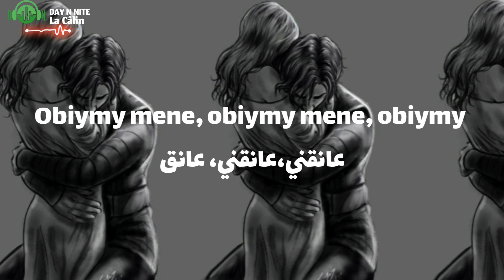Serhat Durmus - La Câlin | مترجمة عربي | عناق الموت | لحن الموت مترجمة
ترجمة عربية بتصميم احترافي لأغنية
Serhat Durmus - La Câlin | مترجمة عربي | عناق الموت | لحن الموت

ليصلك كل جديد.